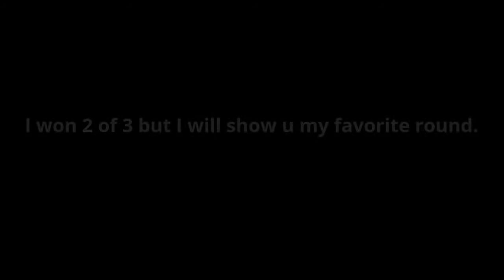Reapermodz vs Mushutesdaboi duel pixelgun 3D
My music and reapers channel